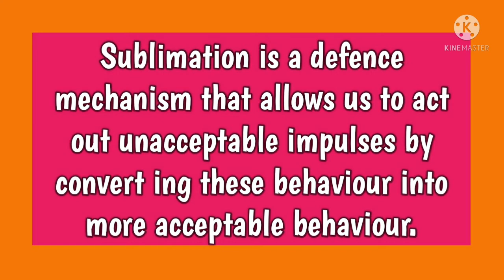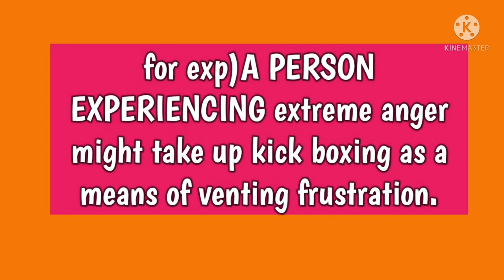SUBLIMATION/DEFENCE MECHANISM/PSYCHIATRIC TERMINOLOGY// @AnitaSharmaGyan NCLEX IN HINDI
FOR AIIMS,ESIC,RML,DSSSB AND OTHER NURSING OFFICERS AND NURSING TUTOR EXAMINATION /NURSING NOTES FOR VARIOUS NURSING COURSES/@ANITA SHARMA NCLEX IN HINDI